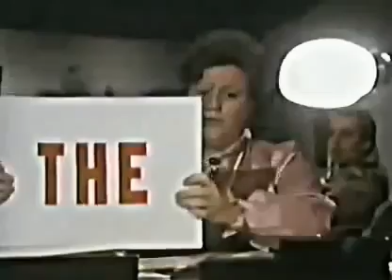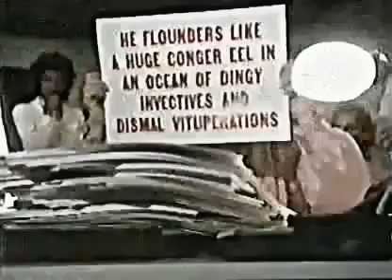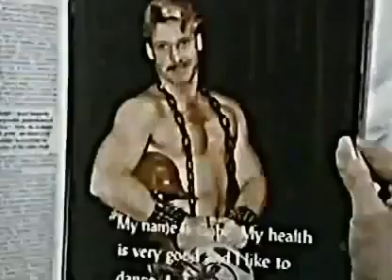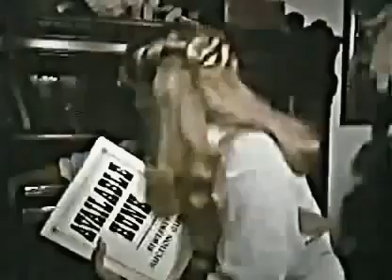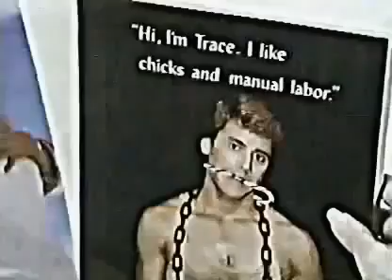Otherworld 1985 S01E06 I Am Woman, Hear Me Roar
In the first episode, the Sterling family (Hal, June, Trace, Gina, Smith) take a tour of the interior of the Great Pyramid of Giza at the same time as a once-in-ten-thousand-years conjunction of the planets. Inside, they are abandoned by their guide, and as they try to get out, they are mysteriously transported to another planet which may or may not be in a parallel universe.

On this other planet (called 'Thel'), which is inhabited by humans, there are no familiar countries or states. The area they are in is divided up into self-contained "zones," each with a wildly different style of government and way of life, although the province of "Imar" (ruled by a Praetor) appears to be the central seat of government for this entire world. Most of Thel's history is not revealed, although the pilot episode contains references to "territories", android creators, and "wars of unification". It is thus unknown whether Thel is an alternate universe version of Earth, or another planet entirely.